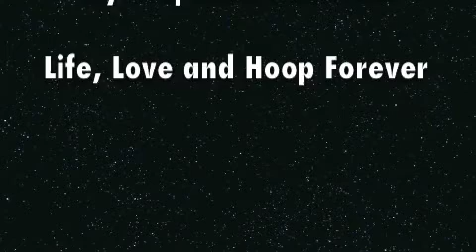THE GIVE AND GO HOOP SHOW #4 FAST DO LIE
The Give and Go Hoop Show with Lo Battle
Show #4 "250 Dollars are you crazy "
Lo gives his opinion on the subpar Jersey that adidas created for the NBA this season.